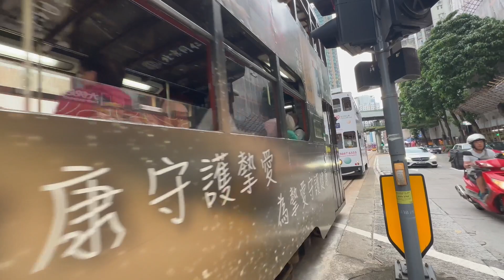Hong Kong travel 2023.《Quarry Bay》《Monster Mansion》香港旅遊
Quarry Bay is mainly an industrial and residential area, but since the 1990s more and more commercial buildings have appeared.

Monster Building-The "U-shaped" design of the building attracts many photography enthusiasts and internationally renowned directors to shoot scenes for movies.

Hong Kong Tram🚃was put into service in 1904. It is one of the oldest motorized public transportation vehicles in Hong Kong, second only to the Hong Kong Cable Car and the Star Ferry. It is not only a landmark of Hong Kong Island ,but also a famous tourist attraction for foreign tourists.
10 OCT 2023
15:28

0:39-11:49        King’Road
11:50-15:03      Monster Building
15:04-25:22     walking
25:23-30:04    Tramways